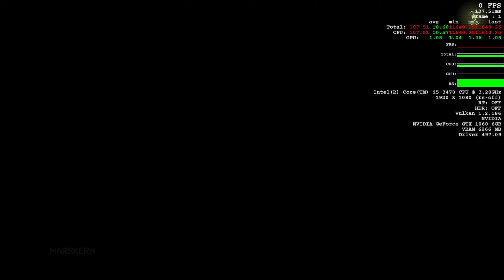Doom Eternal: Core i5-3470 + GTX1060 - Ultra preset (1080p) - Can it hold 60fps?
Short video about how a ten year old CPU (Core i5-3470) and a 6 year old VGA (GTX 1060) can hold 60fps in Doom Eternal on Ultra graphics preset.

Chromatic Abberration, Film Grain and Depth of Field were disabled for best image quality (and because they are totally useless in every game).

Vsync was active because I am targeting stable 60fps and I want to avoid any screen tearing. So please don't ask to disable Vsync because I won't.:)

A little bit performance is lost because of NVENC recording. (I don't have any external capture device.)